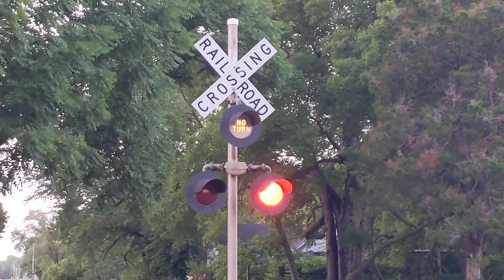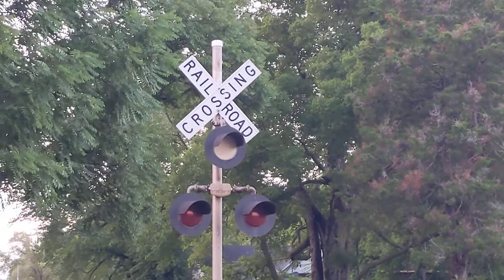7/26/22--UP Intermodal Train at Mt.Vernon, IL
On 7/26/22 I caught this UP intermodal train in Mt.Vernon. There are 2 UP units leading. Enjoy!